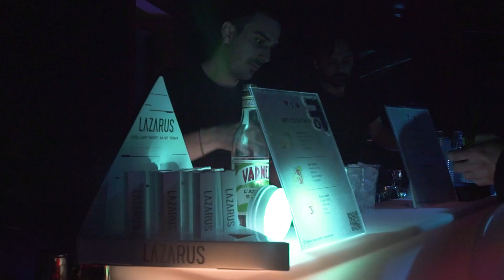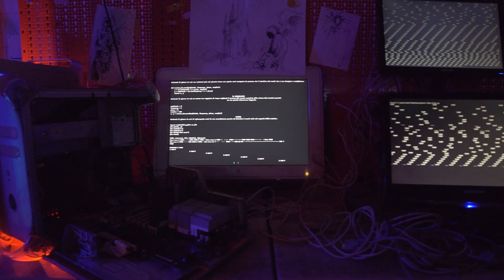CONTAMINAZIONE DIGITALE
Holy Club Digital Art Gallery Nft art Meeting & party
Exclusive sales & a new CryptoMadonne art collaboration
Unique THEM artworks and holographic installations
Other super artists and special quests
Dj set Adma & Leli Neeraja performance ..